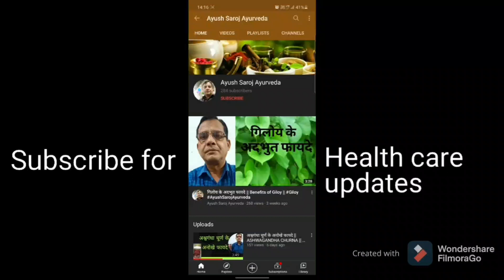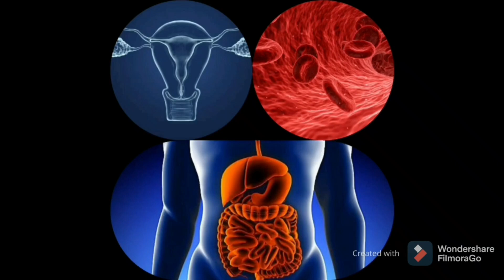प्रदरान्तक लौह के चमत्कारी फायदे || Pradrantak Lauh || Saroj Patel (D.ph)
To stay healthy and day-to-day life check out the awesome
Healthy tips and info about Ayurveda medicine.